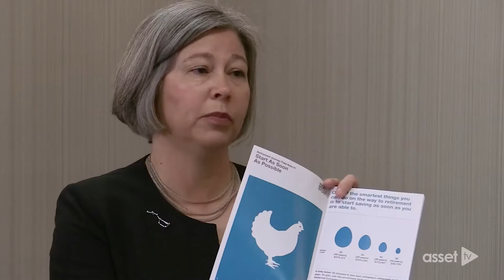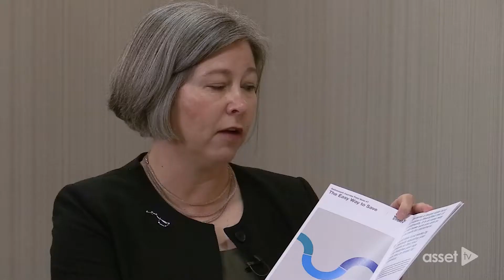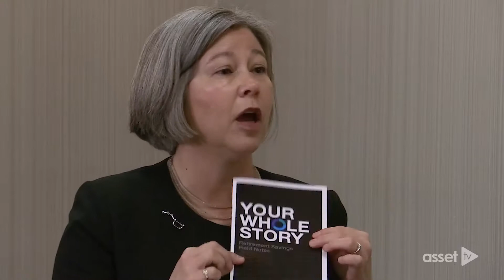Polly Scott Discusses National Retirement Security Week Campaign